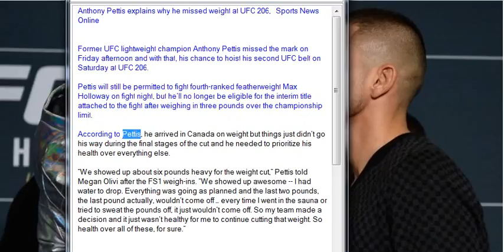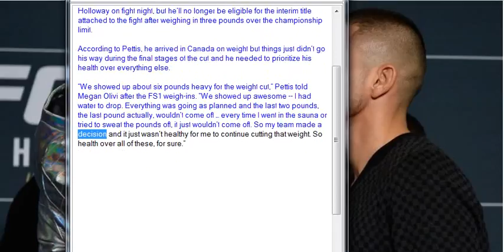Anthony Pettis explains why he missed weight at UFC 206, Sports News Online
Former UFC lightweight champion Anthony Pettis missed the mark on Friday afternoon and with that, his chance to hoist his second UFC belt on Saturday at UFC 206.

Pettis will still be permitted to fight fourth-ranked featherweight Max Holloway on fight night, but he’ll no longer be eligible for the interim title attached to the fight after weighing in three pounds over the championship limit.

According to Pettis, he arrived in Canada on weight but things just didn’t go his way during the final stages of the cut and he needed to prioritize his health over everything else.

“We showed up about six pounds heavy for the weight cut,” Pettis told Megan Olivi after the FS1 weigh-ins. “We showed up awesome -- I had water to drop. Everything was going as planned and the last two pounds, the last pound actually, wouldn’t come off … every time I went in the sauna or tried to sweat the pounds off, it just wouldn’t come off. So my team made a decision and it just wasn’t healthy for me to continue cutting that weight. So health over all of these, for sure.”